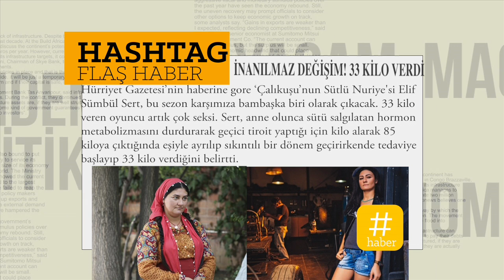İNANILMAZ DEĞİŞİM! 33 KİLO VERDİ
Hürriyet Gazetesi’nin haberine gore ‘Çalıkuşu’nun Sütlü Nuriye'si Elif Sümbül Sert, bu sezon karşımıza bambaşka biri olarak çıkacak. 33 kilo veren oyuncu artık çok seksi. Sert, anne olunca sütü salgılatan hormon metabolizmasını durdurarak geçici tiroit yaptığı için kilo alarak 85 kiloya çıktığında eşiyle ayrılıp sıkıntılı bir dönem geçirirkende tedaviye başlayıp 33 kilo verdiğini belirtti.